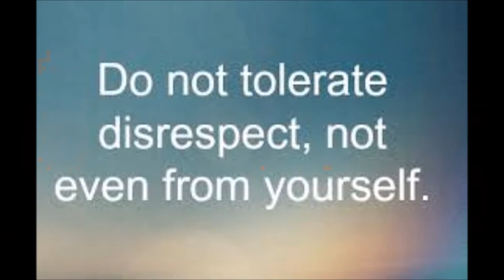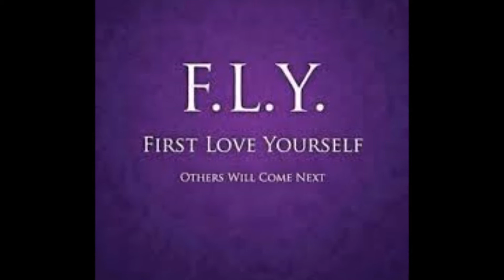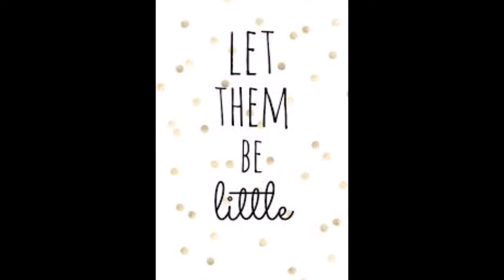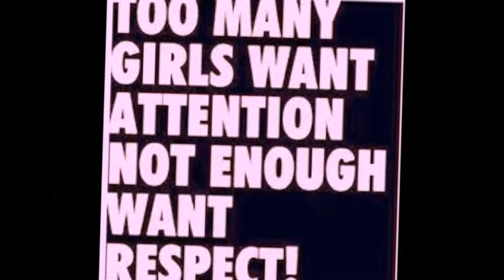AGodess "Slow Down" [Pseudo Video]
"Slow Down" is an anthem for young girls looking for inspiration to be strong in the face of peer pressure. It really is ok to wait to grow up.

When used as a morning routine, it serves as an affirmation to help you love yourself no matter how different you choose to be from the crowd.

*Big ups to KellieSweet and School Morning Routine 2017 Kianna Naomi*